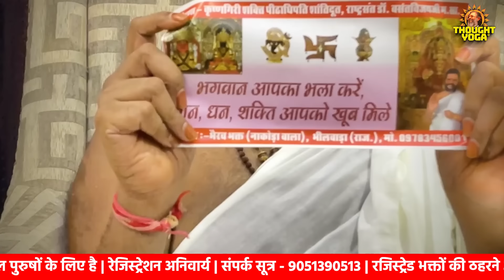घर के दरवाजे पर लगा दें ये चीज, सोते उठते बिना मेहनत के लाखों आशीर्वाद फ्री में मिलते रहेंगे।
घर के दरवाजे पर लगा दें ये चीज, सोते उठते बिना मेहनत के लाखों आशीर्वाद फ्री में मिलते रहेंगे। Vasanth Vijay Maharaj

थॉट योग चैनल एक आध्यात्मिक और धार्मिक चैनल है जो आपको आध्यात्मिकता, धर्म, और आध्यात्मिक जीवन के विभिन्न पहलुओं के बारे में जानकारी, प्रेरणा, और साझा करने का माध्यम प्रदान करता है। हमारा उद्देश्य लोगों को धार्मिकता के माध्यम से उनके आत्मा की साक्षरता की दिशा में मदद करना है और उनके आध्यात्मिक अनुभव को बढ़ावा देना है।

हमारे चैनल पर आपको धार्मिक ग्रंथों के सार, आराधना, ध्यान, सत्संग, और आध्यात्मिक शिक्षा के माध्यम से आपके आत्मिक विकास की साझा की जाती है। हम भक्ति, भक्ति गीत, और धार्मिक कथाओं की सुविधा प्रदान करते हैं, जो आपके मानसिक शांति, सुख, और समृद्धि की दिशा में मदद कर सकते हैं।

आओ, हमारे साथ चलें और आध्यात्मिक जीवन की गहराइयों में खो जाएं। आपका आत्मिक उन्नति का साथी बनने का स्वागत है।

👉धंधा चलना नौकरी अच्छी पानी बच्चों की शादी करनी उदारी चुकानी एक अक्षर लिखने मात्र से सब काम होगा !
👉🌷सिर्फ इतना करो... 5 मिनट में ऐसा नींद आएगा कि जिंदगी भर याद करोगे🌷Dr. Vasant Vijay Ji Maharaj
👉सबसे पहले घर से यह 8 चीजें उठा कर तुरंत बाहर फेंको...!!Dr. Vasant vijay ji maharaj!!
👉कोई भी काम से निकलो... सिर्फ इतना करके निकलो... हर काम सफल होगा .निहाल हो जाओगे !Dr. Vasant vijay

Other Official YouTube Channels of Dr.Vasant Vijay Ji Maharaj